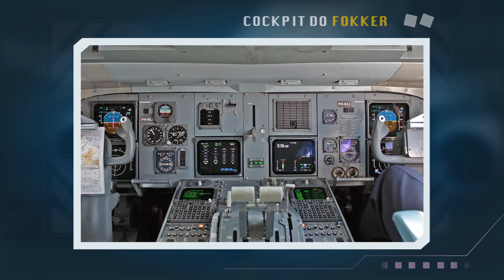O FOKKER 100 foi um sucesso ou um fracasso da aviação?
O famoso avião holandês Fokker 100, fabricado entre os anos de 1983 e 1997 pela Fokker. Esse avião se envolveu em situações graves no Brasil como o voo 402 da TAM em 1996. Outros incidentes no país ajudaram a manchar seriamente a imagem desse avião por aqui.

Apesar disso, qual será que foi sua reputação ao redor do mundo? Podemos considera-lo um sucesso ou um fracasso da aviação comercial? Nesse vídeo eu conto sua história.

Agradeço meu amigo Panda por me fornecer as fotos do Fokker 100 da TAM. Sigam o panda em seu novo canal: